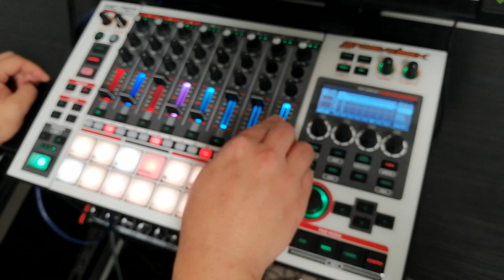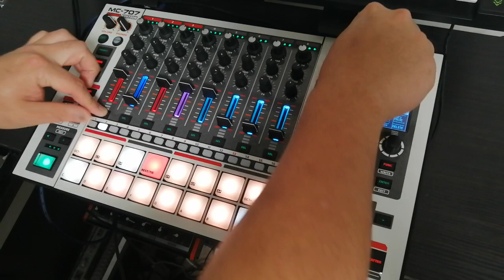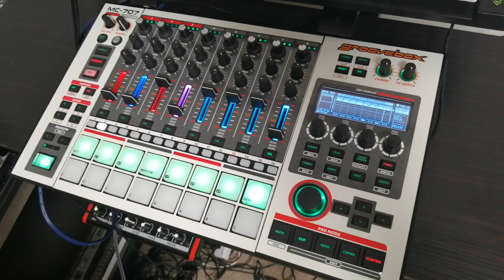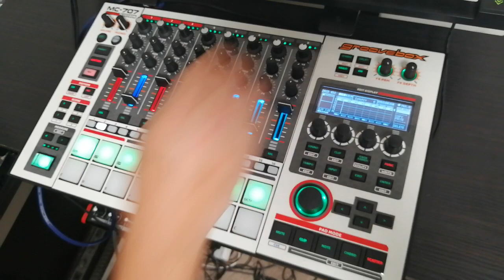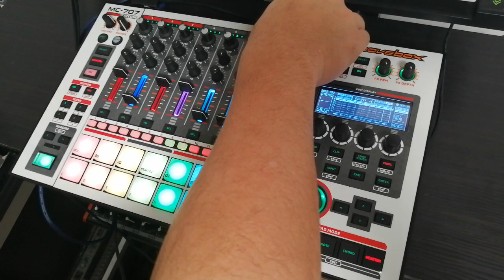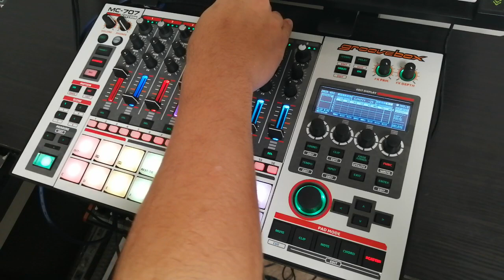Melodic techno 2track MIX